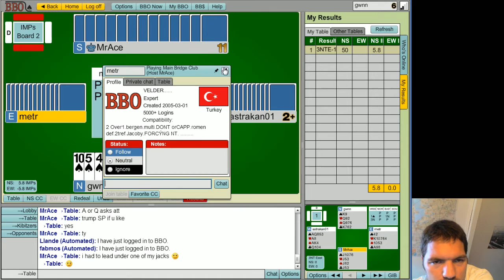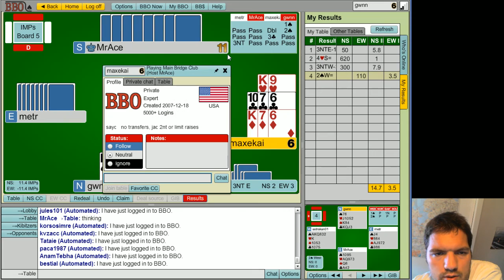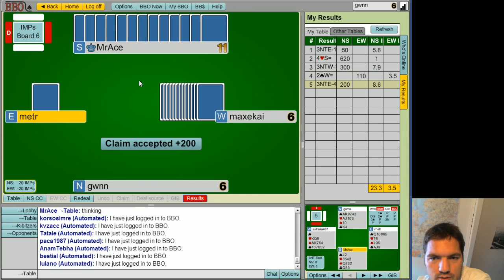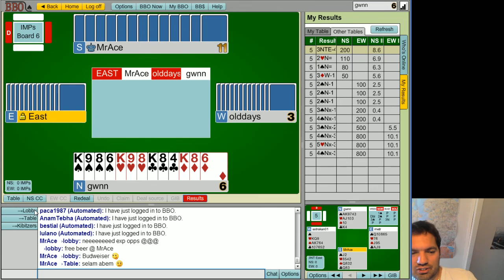BBO session with MrAce (Timo) 1/3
random people coming into the slaughterhouse.